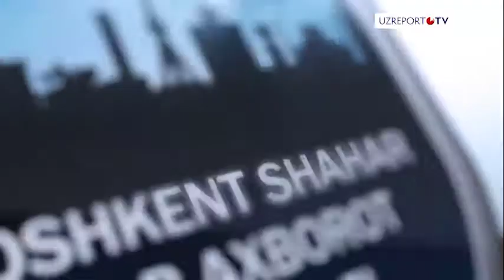Tan jarohati yetkazib, talonchilik qilgan shaxs ushlandi